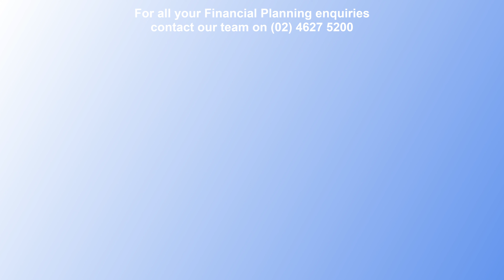PSK Monthly Roundup June 2022 with David Debono featuring Catherine Bourke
Welcome to the PSK Macarthur Monthly Roundup for June 2022 with David Debono featuring Catherine Bourke